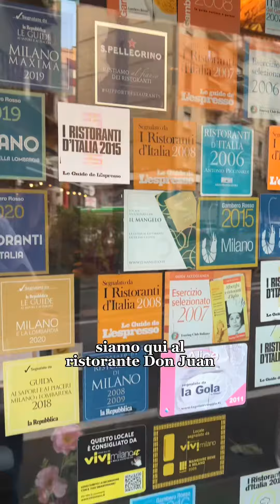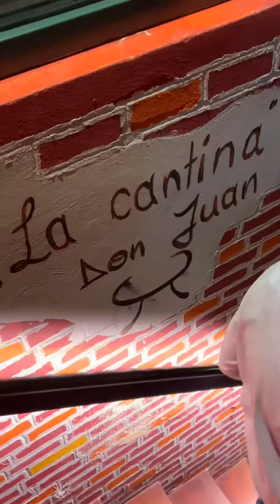DON JUAN MILANO, PORTA ROMANA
Non ve ne pentirete ❤️